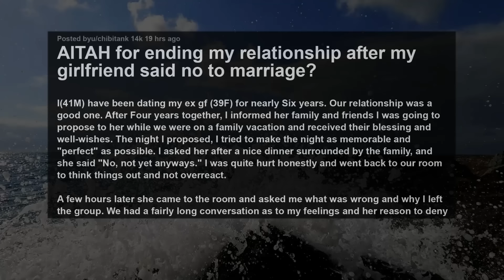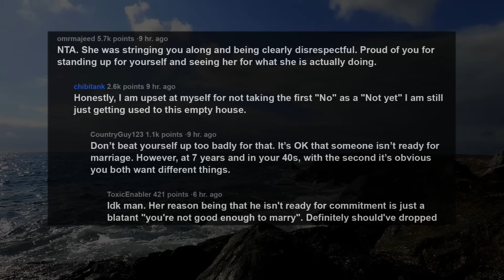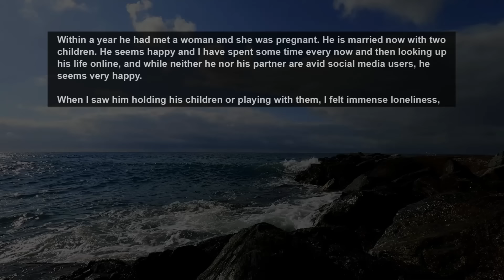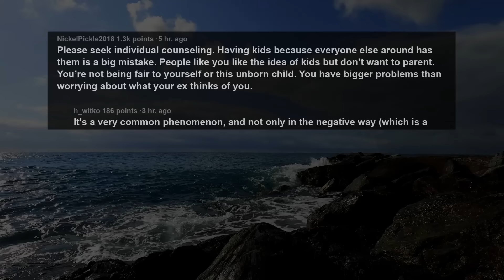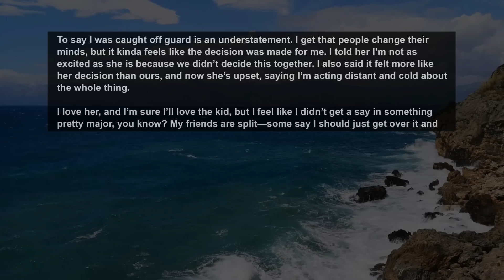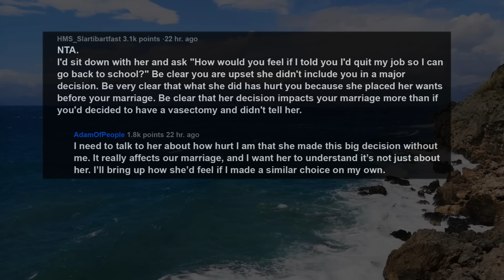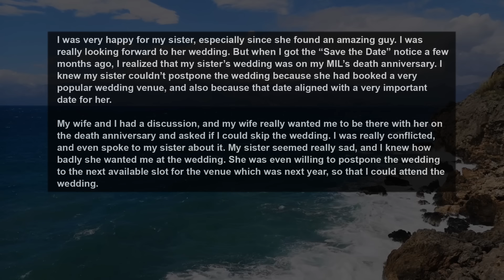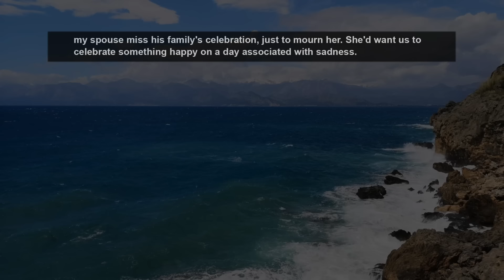Dumped My GF After She Rejected My Proposal For The 2nd Time, Now I'm The Heartless One... AITA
Story 1:
AITAH for ending my relationship after my girlfriend said no to marriage?
Story 2:
Aita for being pregnant when the reason why my husband and I broke up was because I didn’t want children?
Story 3:
AITAH for telling my wife I’m not as excited about the pregnancy since she stopped taking birth control without telling me?
Story 4:
AITAH for choosing to attend my sister’s wedding instead of visiting my wife’s mother’s grave on the third death anniversary?